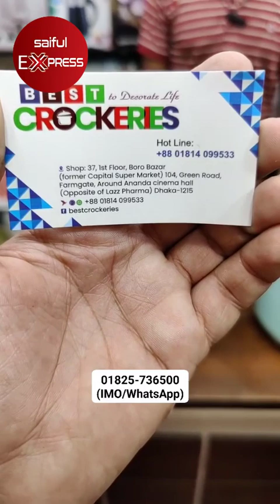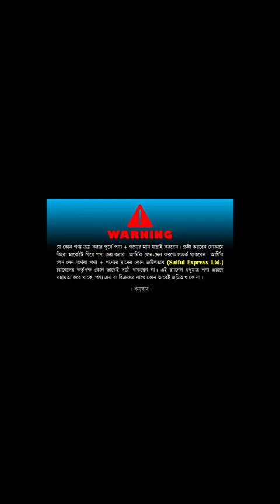সংসারের সব ধরনের রান্না হবে এক রাইস কুকারে। Rice Cooker Price In Bangladesh 2023/ Rice cooker price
Address: Best Crockeries
104, Boro Bazar, 1st Floor, 104, Green Road, Farmgate, Dhaka